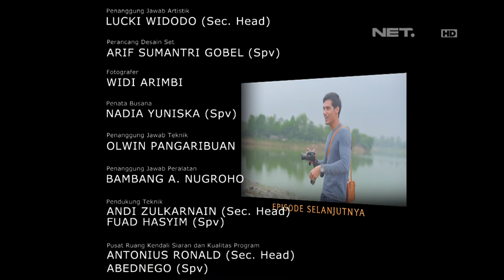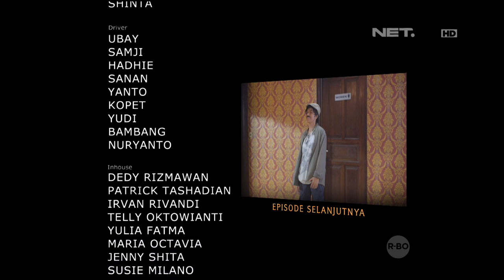OKJEK Episode 96 10 Mei 2016 Part 55